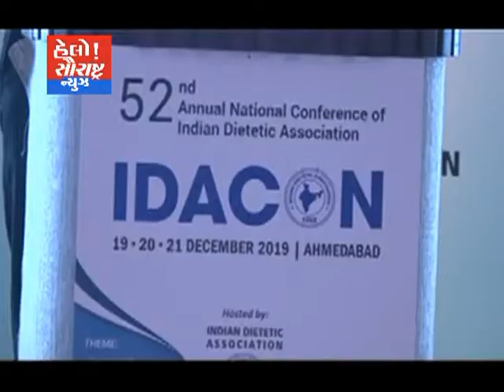અમદાવાદ-પોષણ અને આહાર વિજ્ઞાન પર રાષ્ટ્રીય સંમેલનનું આયોજન